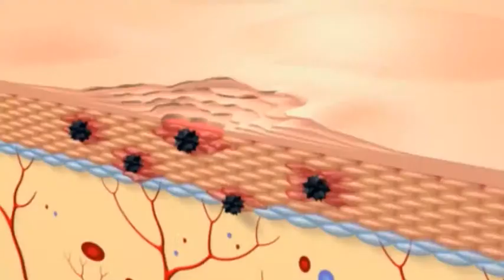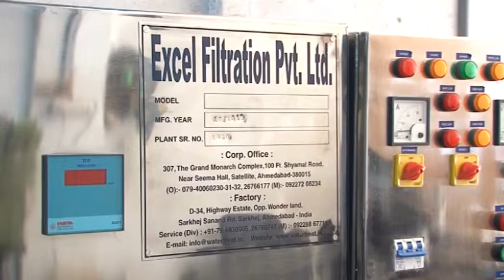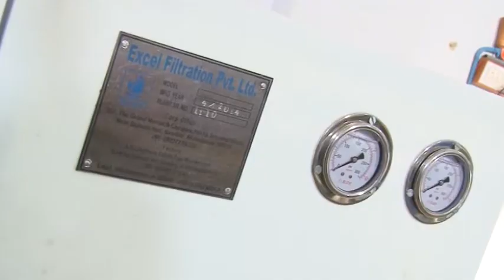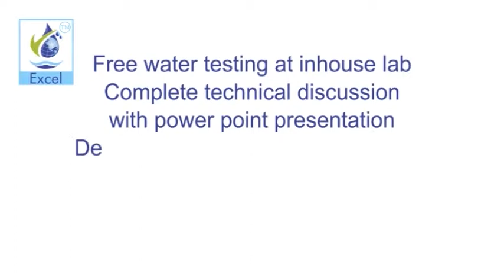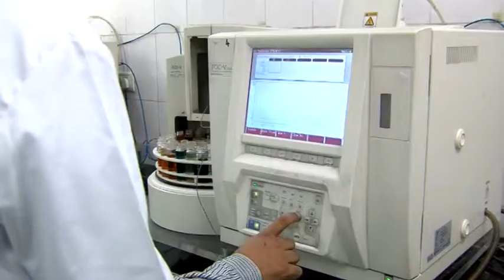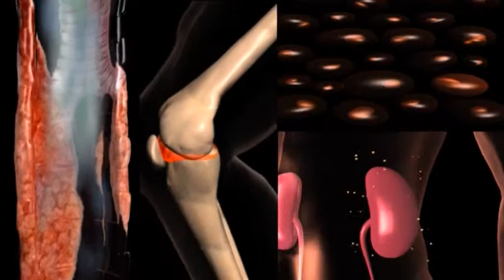Water Treatment Plants By Excel Filtration Private Limited, Ahmedabad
We, Excel Filtration Pvt. Ltd., got established in the year 1941, as a manufacturer and supplier of Water Filtration Plants and Batch Coding Machines. Our offered, water filtration machines such as Mineral Water Plant, RO Plant and Bottle Filling Machine are highly liked by the clients. We have acquired expertise in the manufacture of natural mineral water, which ensures complete purification of water, using sand and carbon filters. Further, our supplied, demineralization plant is very efficient in removing the large molecules and impurities from water.